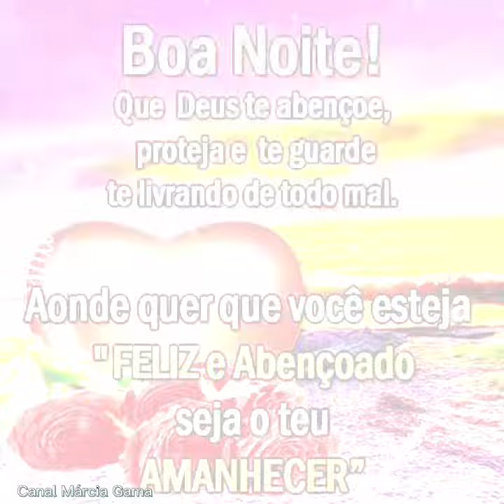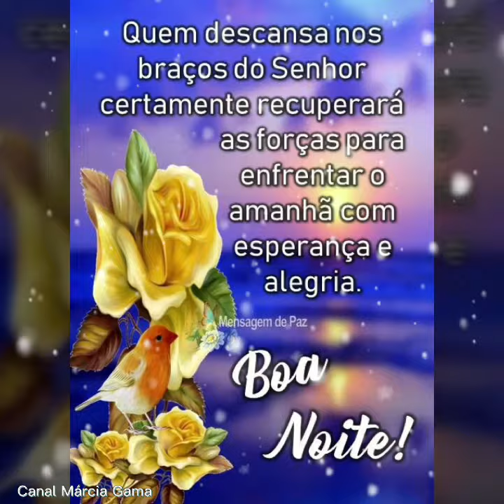Boa Noite - Linda Mensagem de Boa Noite 🌷